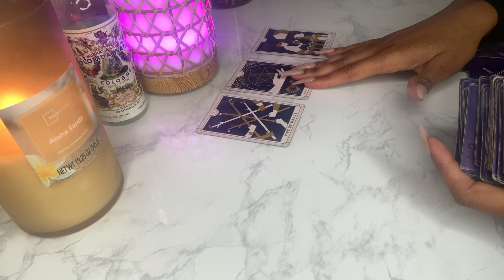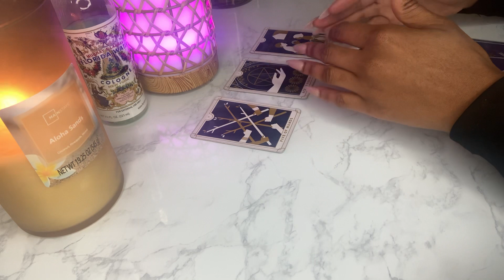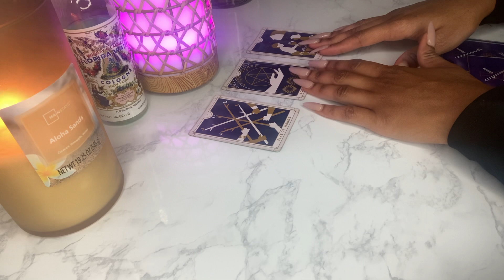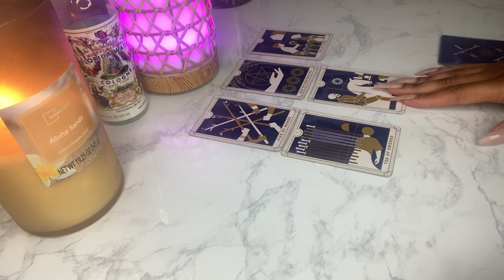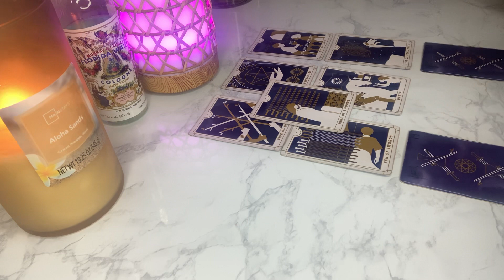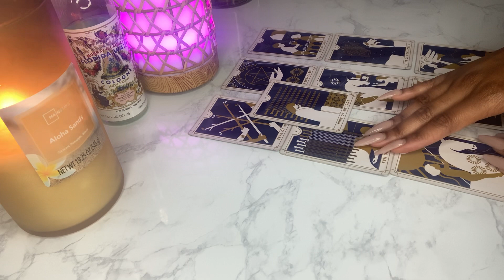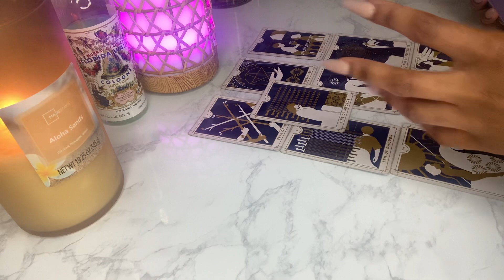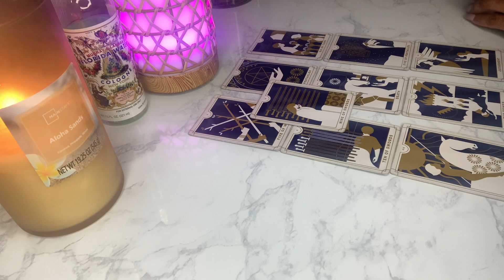🚨DIVINE FEMININE EXPECT COMING IN COMMUNICATION☄️ …